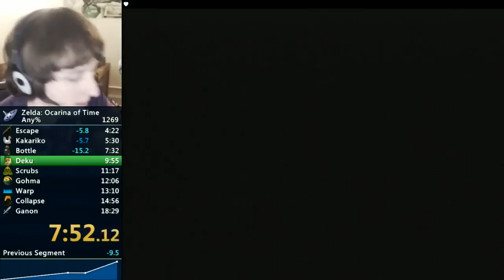Legend of Zelda: Ocarina of Time speedrun - 18:10 by Cosmo/Narcissa Wright (Live)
Record-breaking speedrun of Ocarina of Time, clocking in at 18:10, as seen live on stream.